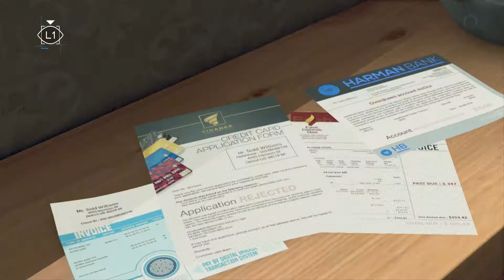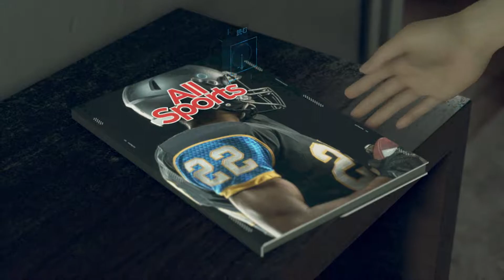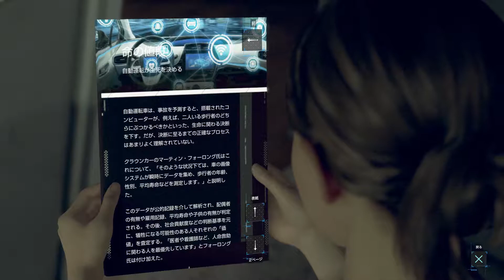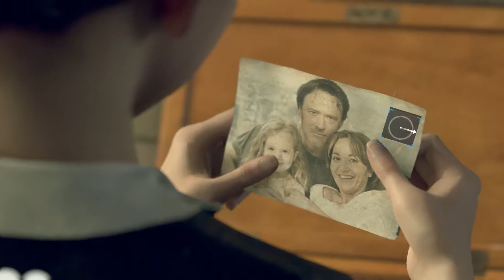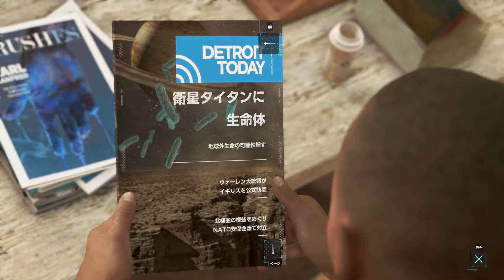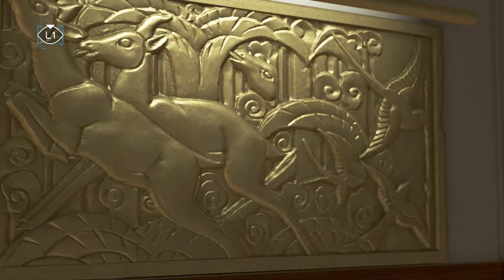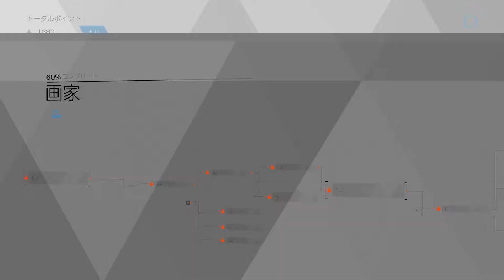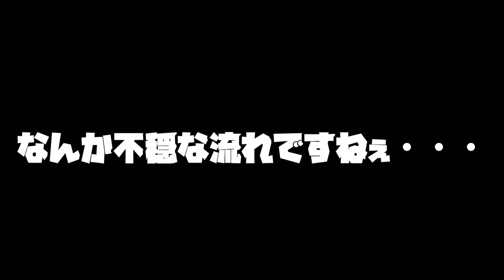影と光【Detroit】#02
◆YouTubeチャンネル【ぜろげんのゲームちゃんねる】

※任天堂のゲームが好きなので任天堂ゲーが多めになっております